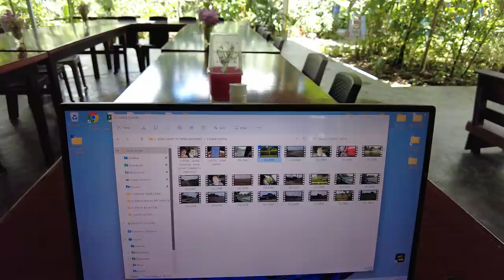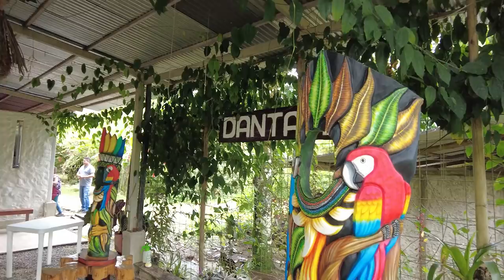We Survived the Monkeys, BUT this road was too much! - Van Life Colombia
WE LOVE MONKEYS, and it's Snow's Birthday. HOWEVER, we hit a major road bump in van life and lose a critical part of the van.  Oh and I forgot to mention we are running out of time in Colombia and are forced to take the Trampoline del Diablo, which is considered to be the most beautiful and deadliest road in all of Colombia.  This is a roller coaster ride on many levels, so fasten your seatbelt and join the journey.  IT'S MOVING DAY!

So glad to have you along and thank you for all the beautiful support!

To help keep the wheels turning and get a guarenteed comment respose, head over to our YouTube Membership Page, and JOIN.